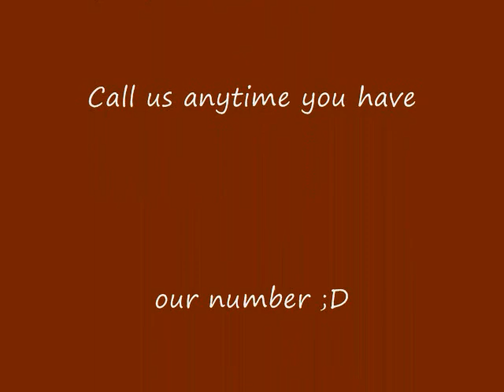Save On Your Currently Monthly Bills...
This video delves into how there is money to be saved on your monthly expense...how great would it be to have the same carriers, but actually pay less for the services you currently have..

We saved...$71 bucks per month...

Just a few of the people who have helped us in getting our heads in the right place are:
Joe Schroeder,Diane Hockman,Anne Sieg,Dan Kennedy, Frank Kern, and Jay Abraham.

A few Author's who reading their books have helped us tremendously and are worth checking out are:
Zig Ziglar, Mark Victor Hansen, Napoleon Hill, Ester Hicks, Eckhart Tolle, Tamara Lowe, Neale Donald Walsh, and Malcolm Gladwell.